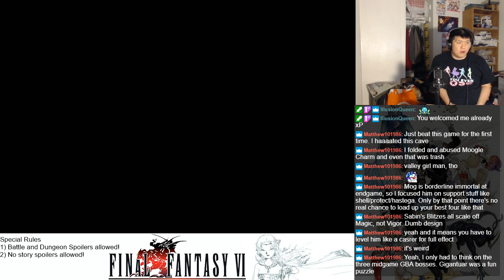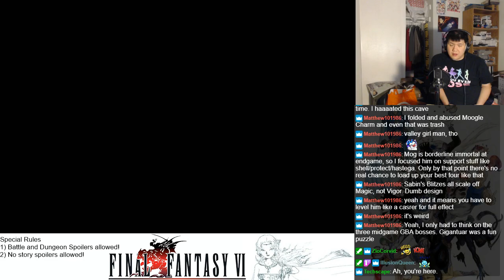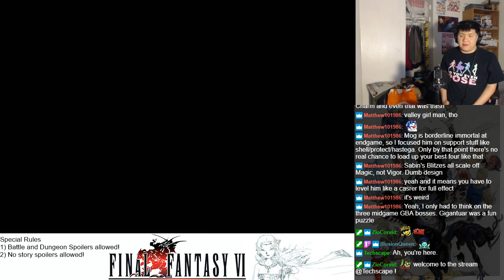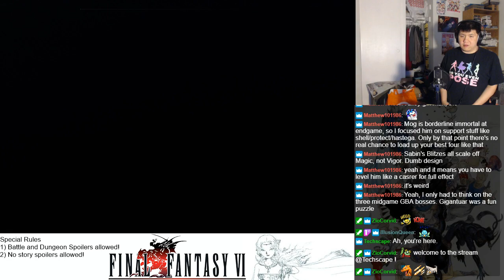Let's Play Final Fantasy VI Retranslated Part 95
Follow the classic adventure of a mysterious girl named Terra and other allies as they attempt to prevent a new war from arising due to the Empire.  The fate of the world hangs in the balance!